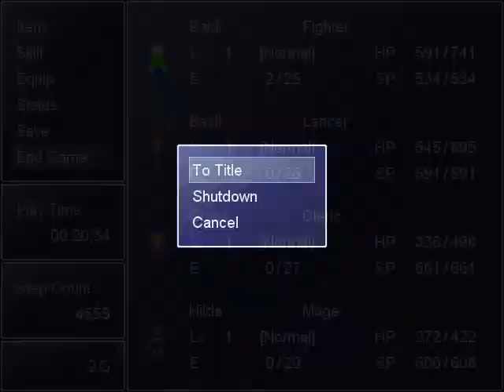Playing Baldi's Nightmare RPG Edition Update 1.2 This game is hard...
I played 48 minutes of this game and I can't seem to get Past The CD chase level whyyyy..
Note this is a demo there will be more coming ;)